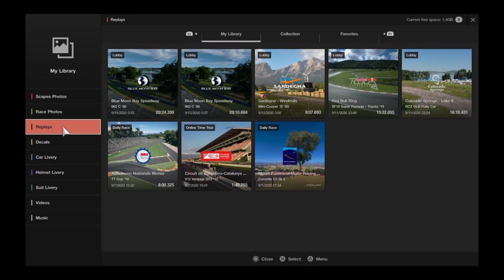Gran Turismo®SPORT_20200919152438